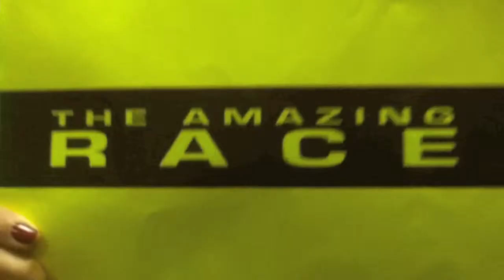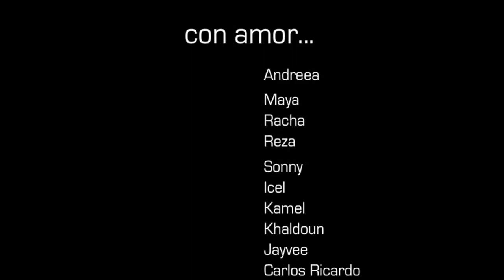Stefi's Amazing Race